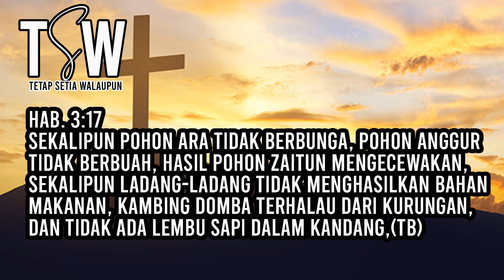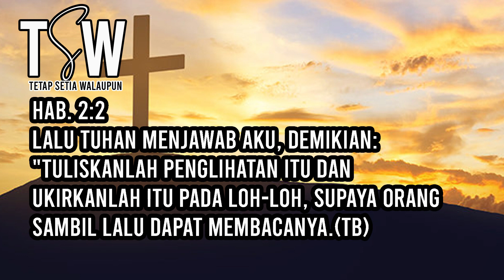TSW Tetap Bersukacita Walaupun | Ps.Kemperta Titi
Shalom, Hari ini Kita Belajar dari nabi Habakuk yang Tetap Bersukacita dalam Situasi yang tidak menguntungkan baginya, Namun di menjadi Teladan bagi kita yang saat ini mungkin berada dalam Sitiasi seperti Nabi habukuk. Apa yang menajdi rahasia dari Nabi Habakuk sehinggi Dia Tetap Bersukacita? Temukan Jawabannya dalam Video ini.Kiranya Tuhan Menolong dan memberikan kita Roh Seperti Habakuk yang selalu memuliakan Tuhan.